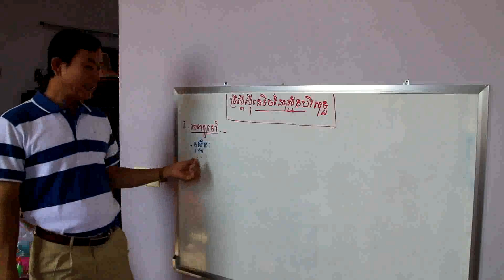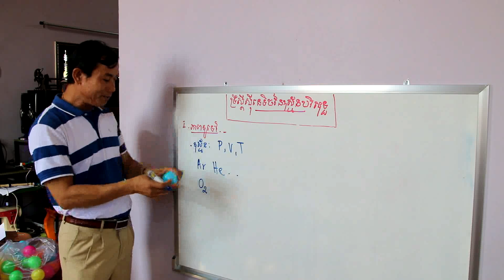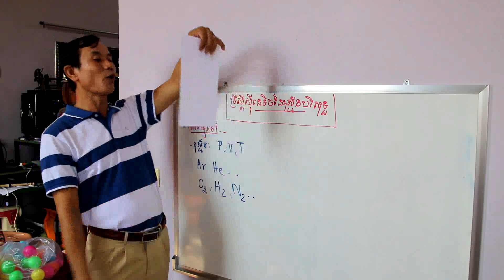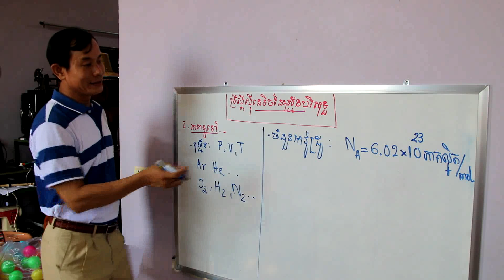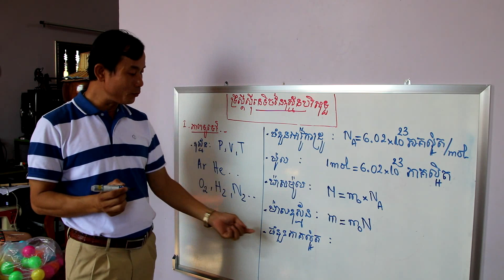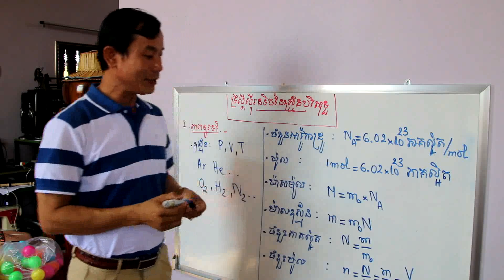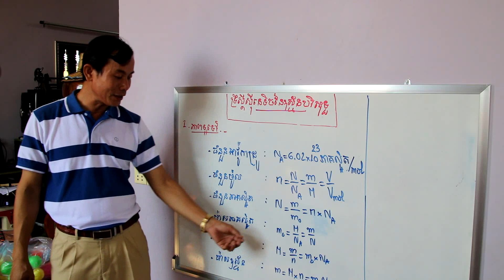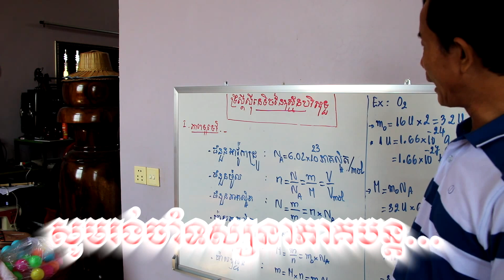ភាគ០២#Kinetictheoryofgases្ physics|ទ្រឹស្តីស៊ីនេទិចនៃឧស្ម័នបរិសុទ្ធ ភាគ០២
Kinetic theory of gases part 02​ / ទ្រឹស្តីស៊ីនេទិចនៃឧស្ម័នបរិសុទ្ធ ភាគ០២/
The first thing that all students must learn before studying of gases is to know how is the state of gases and what are the element component of gases .